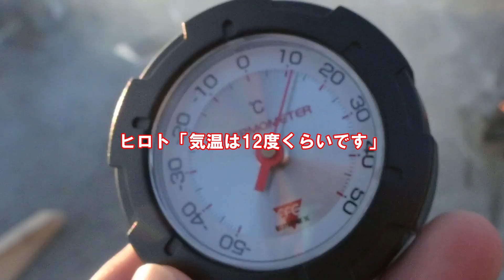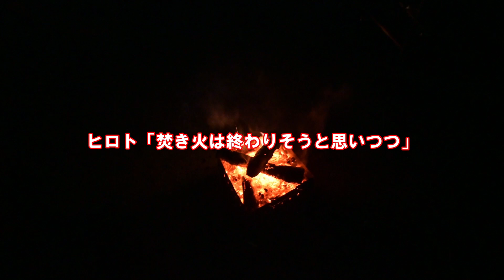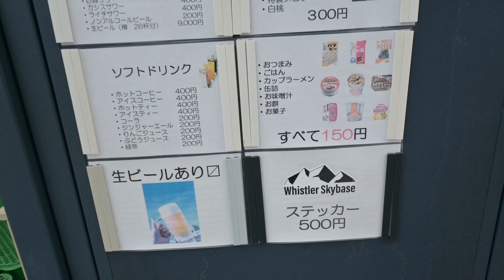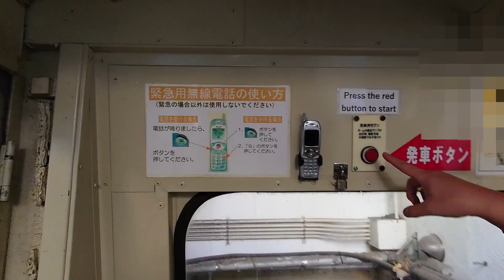【VLOG】コタキャン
永住権取得したかった